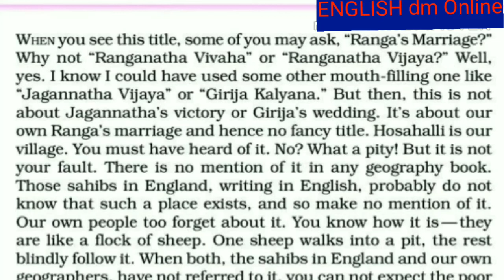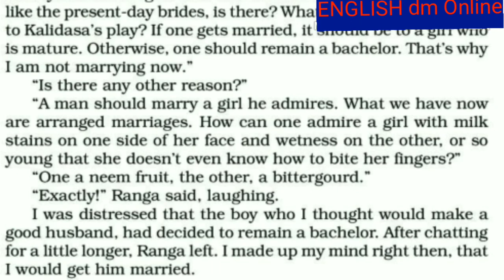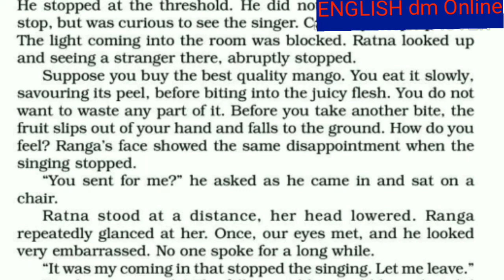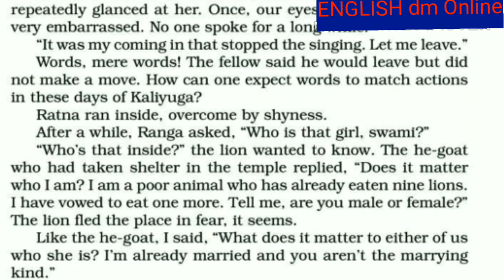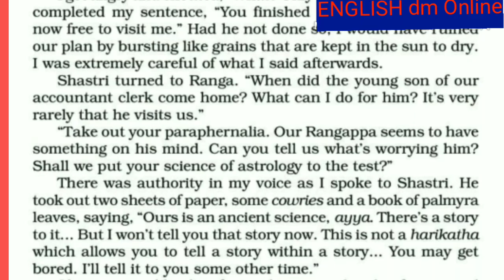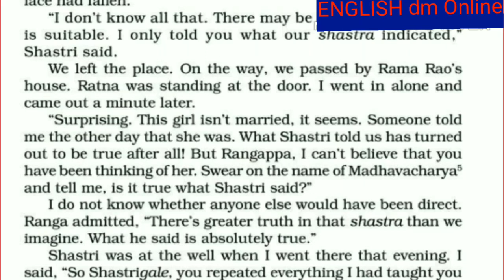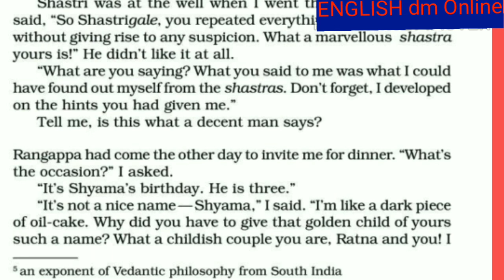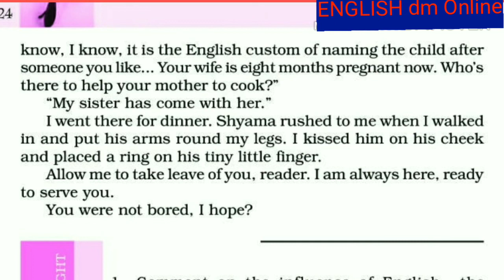Ranga's Marriage by Masti Venkatesh Iyengar, Class XI English Supplementary Reader, Summary of story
ENGLISH dm Online presents the lesson from

 XI English Supplementary Reader--

Ranga's Marriage by Masti Venkatesh Iyengar.
Ranga's Marriage
Ranga's Marriage Summary
Ranga's Marriage lesson by Masti Venkatesh Iyengar
Ranga's Marriage
Ranga's Marriage Summary
Ranga's Marriage
Ranga's Marriage Summary
Ranga's Marriage
Ranga's Marriage Summary
Ranga's Marriage
Ranga's Marriage Summary
Ranga's Marriage
Ranga's Marriage Summary